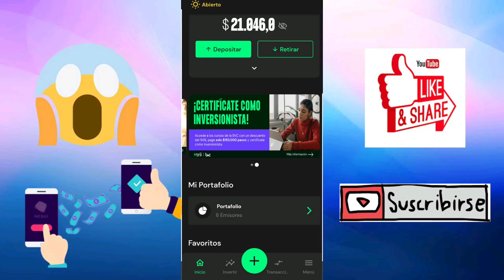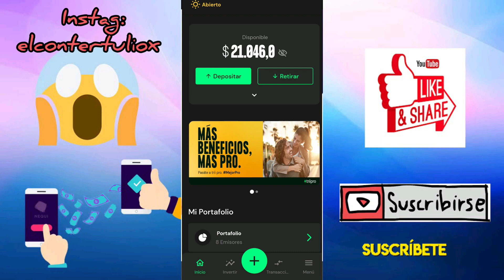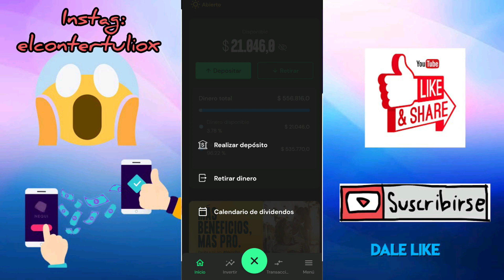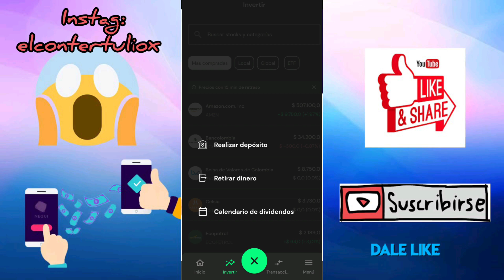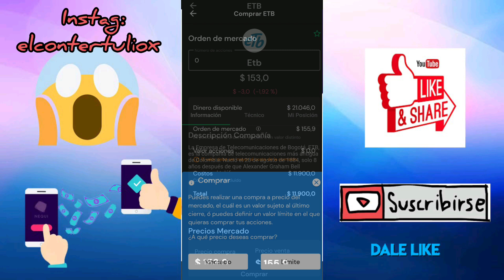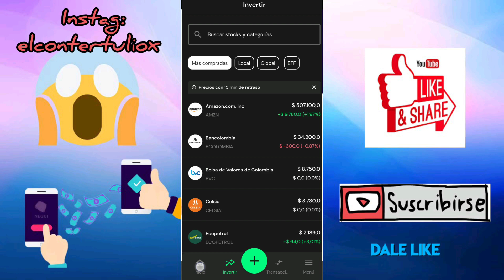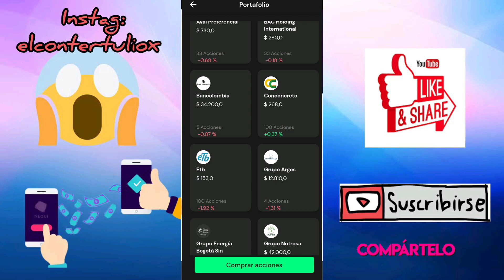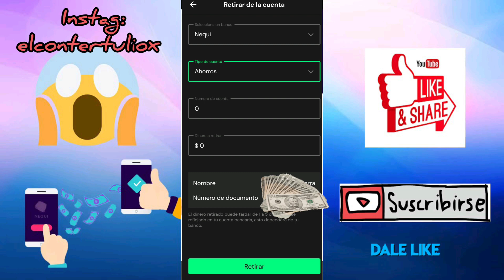🤑 La MEJOR Aplicacion Para GANAR Dinero Por NEQUI 💰 Regalo de $10000 Por REGISTRO Con mi Link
✔️✔️Ganar dinero con esta app¡Eres de mis preferidos!
Te regalo $10.000 para tu primera inversión en trii, únete y además realiza tu primera operación gratis.